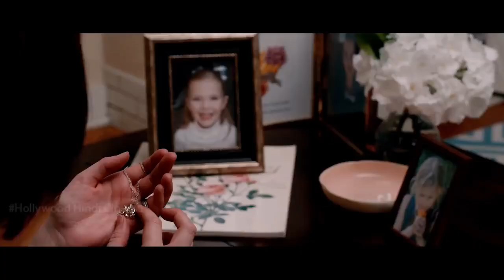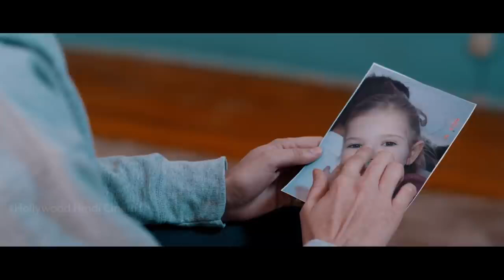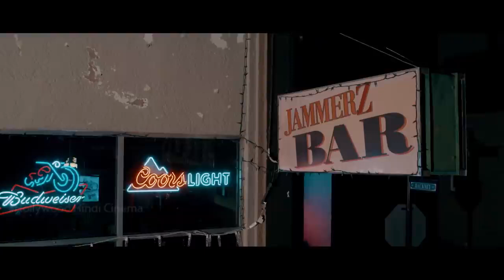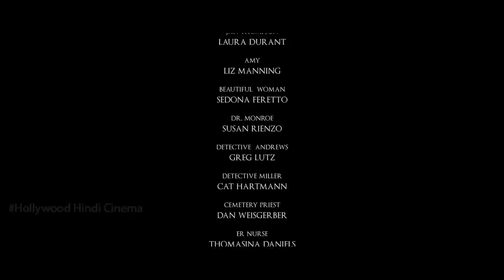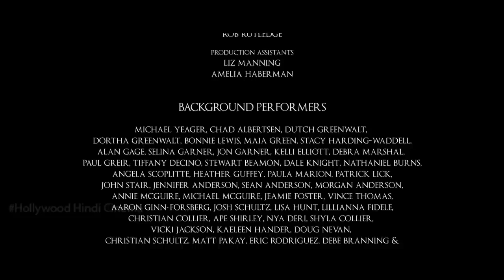The Covenant III New Hollywood Hindi Dubbed movie 2021 1080p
The Covenant III movie: Richard Sister is a  Queen Ghost this movie Story is a horror  biography Rechard and her Sister the planing Familyl

hollywood movie in hindi
free movies
the covenant movie
the covenant scene
The covenant full movie in hindi dubbed
dark souls iiiCovenant III
horror movie
horror movies in hindi.         hollywood horror movies in hindi
Hollywood horror movies in hindi full movie in hindi hd 2021